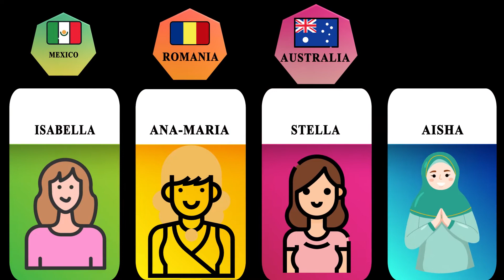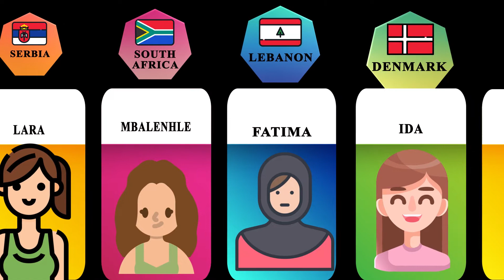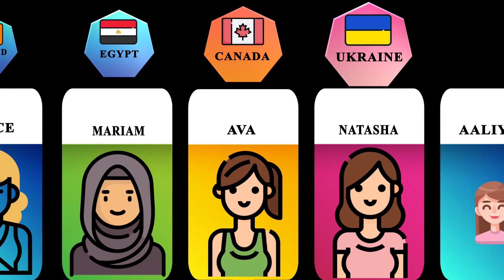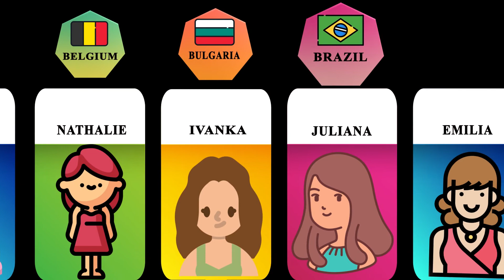Girls Name From Different Countries | Most Common Name's Of Each Country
Popular Female Name From Different Countries | Most Popular Women's Names

Top 10 Baby Girl Names
Emma
Olivia
Ava
Isabella
Sophia
Charlotte
Mia
Amelia
Harper
Evelyn